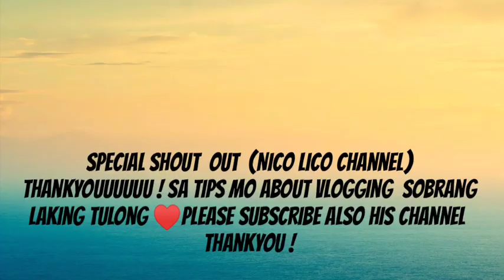Vlog22 :HOW TO COOK BICOL EXPRESS /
Sobrang sarap talaga sa pakiramdam kapag napaglulutuan natin ang mga Mahal natin SA buhay 😊
at Ang saya²x magluto

Inspired ako lge sa Channel ng Foodnatics Sobrang srap ng mga pagkain doon 💋❗